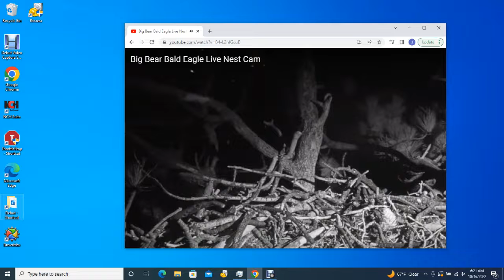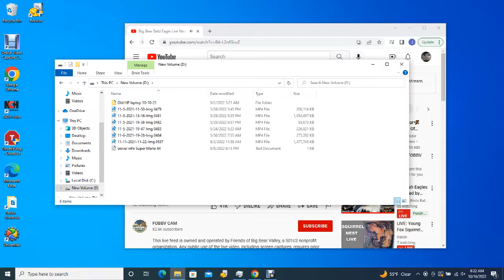Big Bear Bald Eagles 10/15/2022 20:39